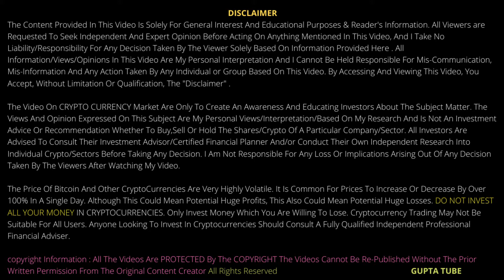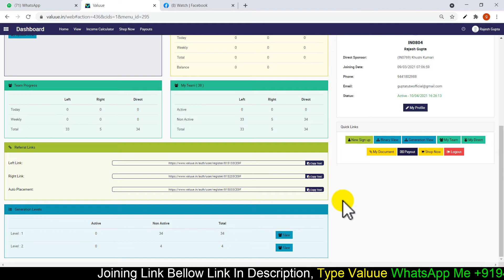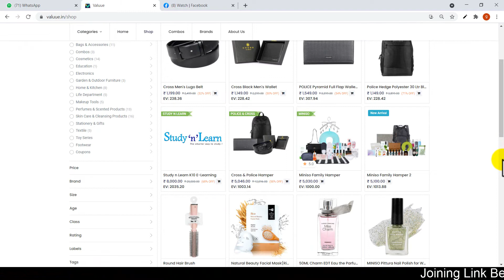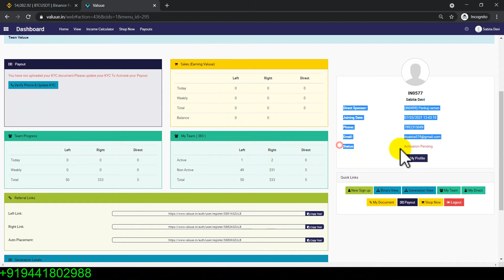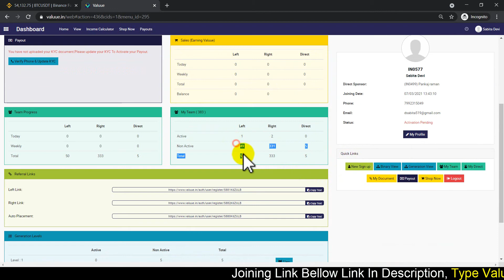Valuue.in Product Receved, Best E-Commerce Business, Real Online Shoping Business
Valuue.in Product Receved, Best E-Commerce_Business, Real Online Shoping Business GuptaTube @GUPTATUBE

और भी अधीक जानकारी के लीये इस चैनल को Subscraibe जरूर करे जिसका नाम है  GUPTA TUBE इतना ही नही इस Gupta tube chainnel पर Online earning , online busnesh, malti leval marketing , how to make money, How to online earning यानी Part Time Job, का सारा प्लान इस You tube के चैनल पर मिलेगा वो भी सबसे पहले |

Thanks & Regards

        Rajesh Gupta
 INTERNET MARKETER